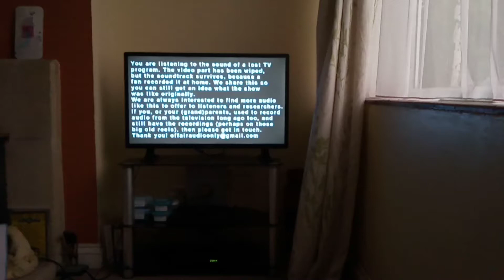Well I sorry my phones out of order, your phones out of order I've got a puncture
I'm trying to sell a car, have you ever had one off those days, I'm having one now, lol from the audio only episode one for the road the video has been wiped here's Harry with Harry worth. Boy troll I'm not a Harry worth bully. Ok you don't like the late Harry worth, because you are a troll snowflaking me